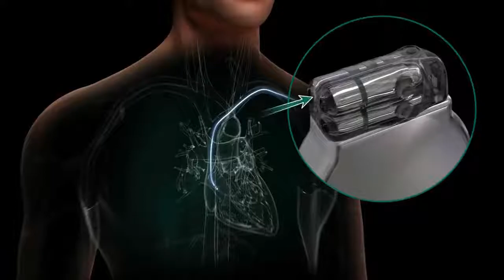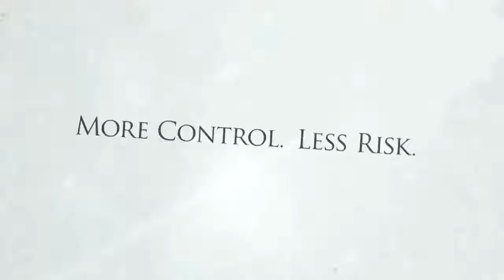Collage for Web